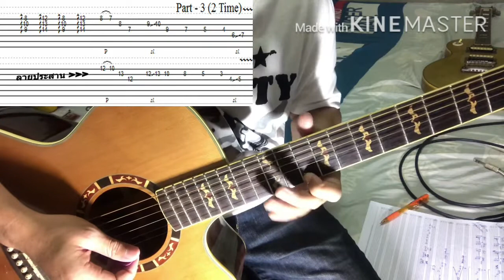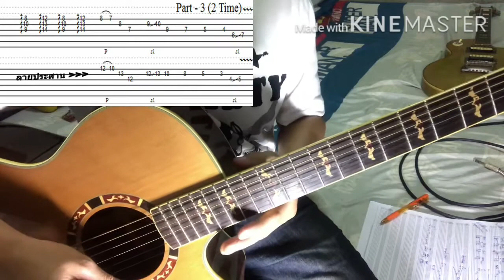INTRO(สอน) ~ ไม้ไผ่ [คาราบาว] ๑๑ ธ.ค. ๒๕๖๑ เวลา 00.01 น.